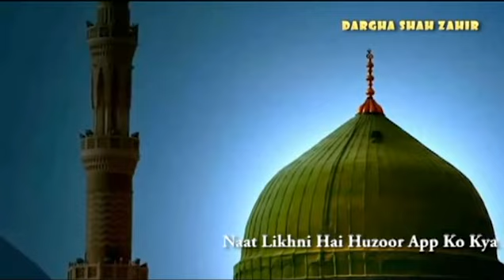Naat Likhni Hai Huzoor App Ko Kya Kya Likho By Abdul Qayyum Chishti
Naat : Naat Likhni Hai Huzoor App Ko Kya Kya Likho

Written By : Alhaaj Mohammed Abdul Khader Quadri Multani (Bayhosh Mahboob Nagri) RH.

Recited By : Abdul Qayyum Chishti